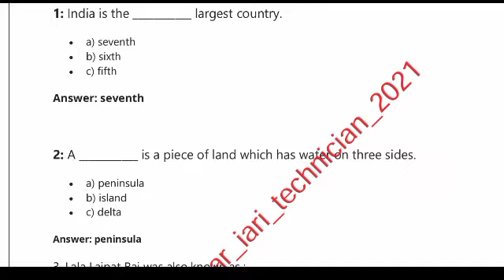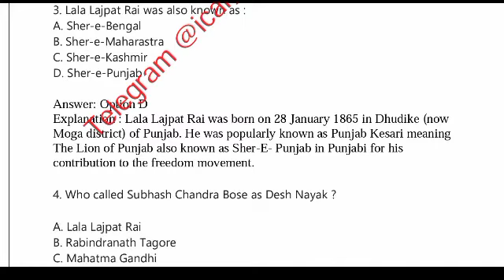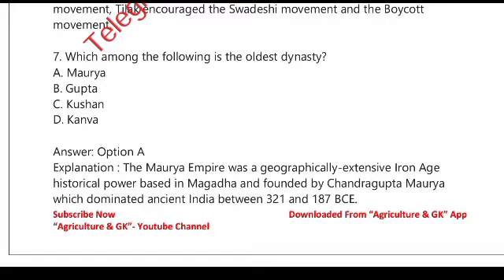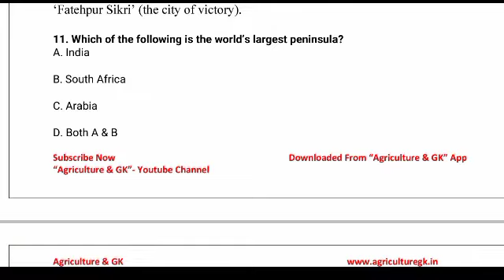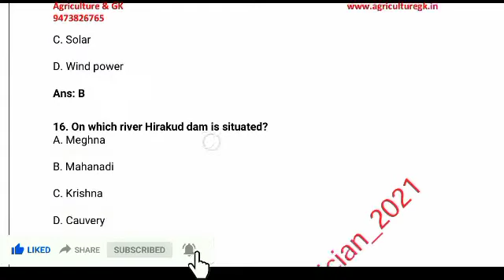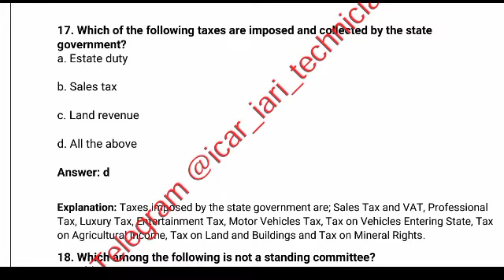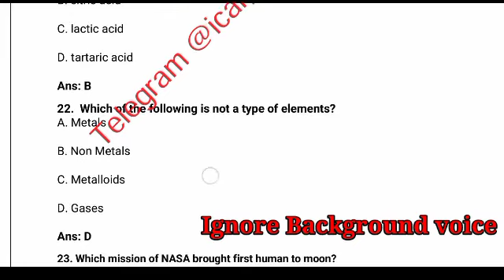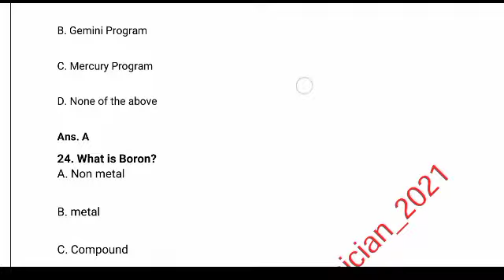ICAR IARI Technician (T- 1) Important questions l Previous Year Question Paper,ये प्रश्न आते ही हैं।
Centres
SSC Coaching
Bank PO Coaching
Back
Bank
SBI Clerk
SBI PO
IBPS PO
IBPS Clerk
IBPS RRB
Back
SSC
SSC CGL
SSC CHSL
SSC MTS
SSC GD
SSC JE
Back
Railway
RRB NTPC
RRB Group D
Back
12th+
NEET
IIT/JEE
Back
Back
Recent Exams
Back
Signup/Login

Get Career Power Learning App

ICAR IARI Technician Recruitment 2021, Apply Online for 641 Vacancies
Home ICAR IARI Recruitment 2021
ICAR IARI Technician Recruitment 2021: The Indian Agricultural Research Institute (भारतीय कृषि अनुसंधान संस्थान), commonly known as the Pusa Institute, is India's National Institute for agricultural research, education and extension. Every year, ICAR IARI releases recruitment notifications for various posts and on 18th December 2021, ICAR IARI has released a recruitment notification for 641 Technician vacancies to be recruited at various centres. The complete information for ICAR Recruitment 2021 has been mentioned in the article below including vacancies, important dates, academic qualifications, age limit, salary, syllabus, and more.

ICAR Indian Agriculture Research Institute (IARI) has invited online applications from eligible candidates to fill forms for 641 Technician posts. As mentioned, the online application process is to be carried from 18th December 2021 to 10th January 2022 on its official The candidates with matriculation degrees must grab this opportunity to work with ICAR IARI for Technician posts.

ICAR IARI Technician 2021 Notification
The detailed advertisement against Advt No.- 101/2021Rectt Cell/Technician has been circulated by ICAR IARI for the recruitment of 641 Technicians on the official website of ICAR Indian Agriculture Research Institute The official IARI Notification PDF has been attached below for your reference that includes all the details for the recruitment process.

🙏🙏🌺🌺Welcome to "Love To Leran":-🌺🌺
स्वागत है आपका अपने youtube channel "Love To Learn" में ☺️☺️

This channel will help you for all types of study related video, current affairs video, Agriculture related video, competitive exam preparation video's, Latest vacancies related video .🌏🌏🌏🌏

I am not perfect,however I try to give my best to you. Please write a constructive comment, suggestions as there is a always a room for improvement 💐💐💐